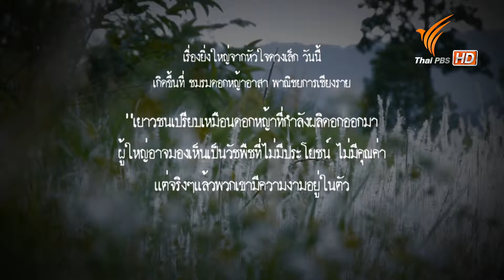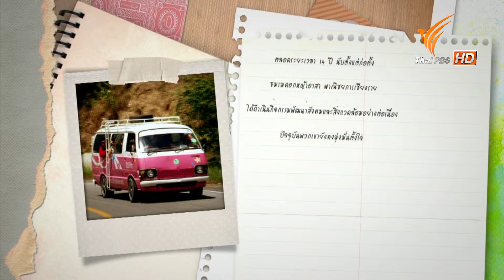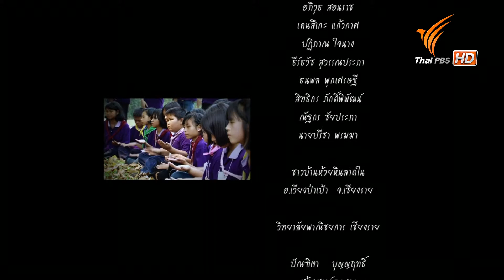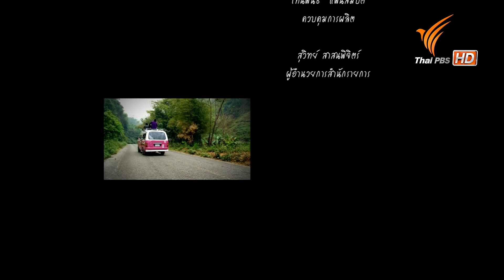[AD] ดอกหญ้าอาสา : เรื่องยิ่งใหญ่จากหัวใจดวงเล็ก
รายการเรื่องยิ่งใหญ่จากหัวใจดวงเล็ก ออกอากาศทางไทยพีบีเอส ด้วยระบบ Audio Description (AD) หรือ เสียงบรรยายภาพ เป็นการบรรยายแทนภาพเพื่อช่วยให้ผู้พิการทางสายตาสามารถจินตนาการเรื่องราวต่างๆ เมื่อรายการโทรทัศน์ใช้ภาพสื่อสารกับผู้ชม ซึ่งจะช่วยให้ผู้พิการทางสายตาเข้าถึงเนื้อหาของรายการได้มากขึ้น